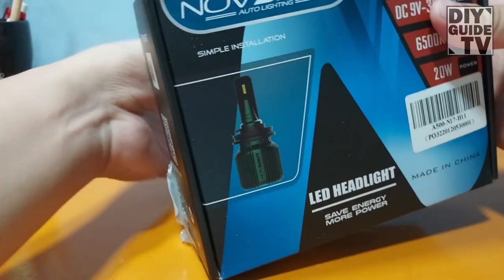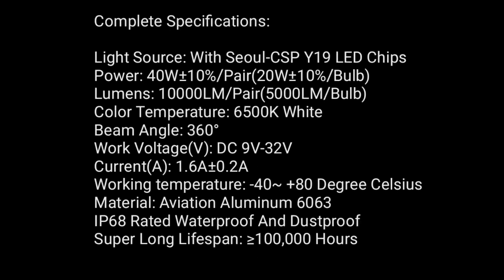NOVSIGHT N17 II TOYOTA WIGO AGYA HOW TO REPLACE FOG LIGHT II LED FOG LIGHT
To purchase

Review of Novsight N17 Series

Specifications:
Bulb Socket: H11
Light Source: With Seoul-CSP Y19 LED Chips
Power: 40W±10%/Pair(20W±10%/Bulb)
Lumens: 10000LM/Pair(5000LM/Bulb)
Color Temperature: 6500K White
Beam Angle: 360°
Work Voltage(V): DC 9V-32V
Current(A): 1.6A±0.2A
Working temperature: -40~ +80 Degree Celsius
Material: Aviation Aluminum 6063
IP68 Rated Waterproof And Dustproof
Super Long Lifespan: ≥100,000 Hours